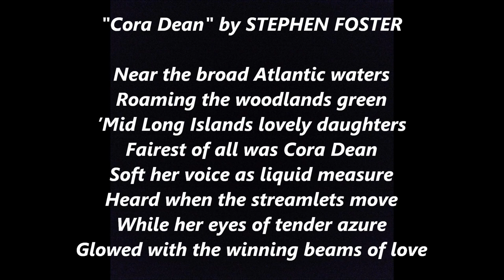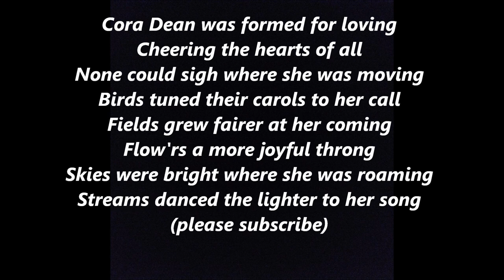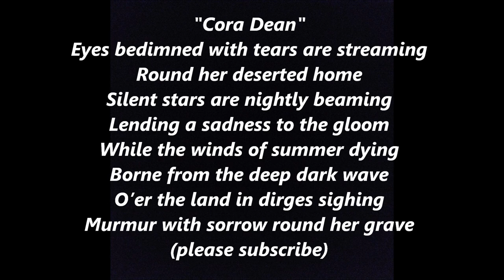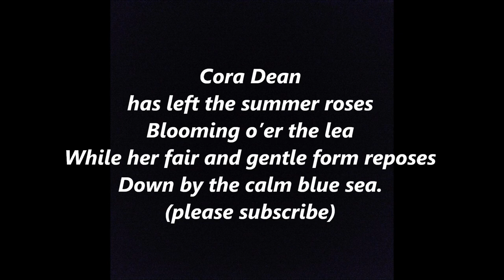Cora Dean by STEPHEN FOSTER Lyrics Words BEST TOP POPULAR STEVEN Sing Along Song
Cora Dean by STEPHEN FOSTER

1. Near the broad Atlantic waters
Roaming the woodlands green
’Mid Long Islands lovely daughters
Fairest of all was Cora Dean
Soft her voice as liquid measure
Heard when the streamlets move
While her eyes of tender azure
Glowed with the winning beams of love
Chorus:

Cora Dean has left the summer roses
Blooming o’er the lea
While her fair and gentle form reposes
Down by the calm blue sea.

2. Cora Dean was formed for loving
Cheering the hearts of all
None could sigh where she was moving
Birds tuned their carols to her call
Fields grew fairer at her coming
Flowers a more joyful throng
Skies were bright where she was roaming
Streams danced the lighter to her song
Chorus:  Cora Dean has left the summer roses

3. Eyes bedimned with tears are streaming
Round her deserted home
Silent stars are nightly beaming
Lending a sadness to the gloom
While the winds of summer dying
Borne from the deep dark wave
O’er the land in dirges sighing
Murmur with sorrow round her grave

Stephen Collins Foster (July 4, 1826 – January 13, 1864), known as "the father of American music", was an American songwriter known primarily for his parlor and minstrel music. Foster wrote over 200 songs; among his best-known are "Oh! Susanna", "Hard Times Come Again No More", "Camptown Races", "Old Folks at Home" ("Swanee River"), "My Old Kentucky Home", "Jeanie with the Light Brown Hair", "Old Black Joe", and "Beautiful Dreamer". Many of his compositions remain popular more than 150 years after he wrote them. His compositions are thought to be autobiographical. He has been identified as "the most famous songwriter of the nineteenth century" and may be the most recognizable American composer in other countries. His compositions are sometimes referred to as "childhood songs" because they have been included in the music curriculum of early education. Most of his handwritten music manuscripts are lost, but copies printed by publishers of his day can be found in various collections.

In 1846, Foster moved to Cincinnati, Ohio, and became a bookkeeper with his brother's steamship company. While he was in Cincinnati, Foster penned his first successful songs in 1848–1849, among them "Oh! Susanna", which became an anthem of the California Gold Rush.